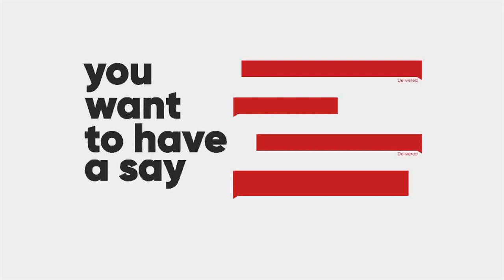Arise Ghana protests poor economic conditions - AM Show with Benjamin Akakpo on Joy News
Arise Ghana Demonstration: Arise Ghana protests poor economic conditions - AM Show with Benjamin Akakpo on Joy News